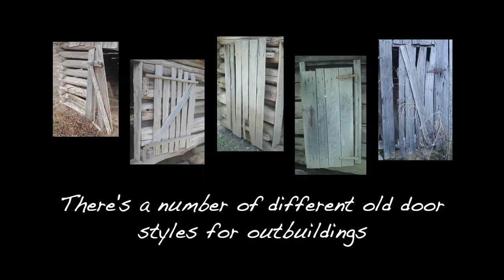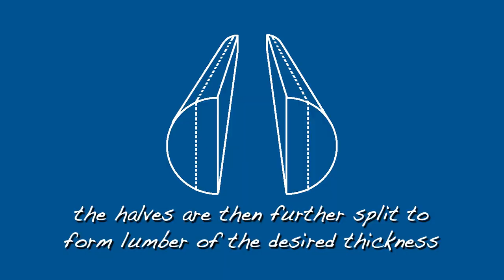Old-fashioned Doors and Horseshoe Hinges - The FHC Show, ep 24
In episode 24 of The Farm Hand's Companion Show, Pa Mac shows how to build and install old-fashioned wood doors for farm and homestead outbuildings. He also demonstrates how to make lumber for the door and door jambs without a sawmill, by splitting up a couple of logs with handtools, as well as constructing a simple wooden door latch. Then Pa Mac fires up his old coal blacksmith forge and turns regular old horseshoes into rustic hinges for his log chicken house door.

to find articles, posts, photographs, and encouragement for today's self-sufficient farm, homestead, or permaculture lifestyle. (And be sure to check out the General Store for Pa Mac's books or DVDs

And if you enjoy the show and want to gain a little more knowledge, insight, and inspiration for "farmin' ways", become a supporter of The Farm Hand's Companion Show by going to the FHC Patreon

Pa Mac's Favorite Overalls!
Overalls for the kids!
Pa Mac’s recommended camera

A few of Pa Mac's favorite Books:
Foxfire Series
Born Again Dirt: Farming to the Glory of God
Joel Salatin Books